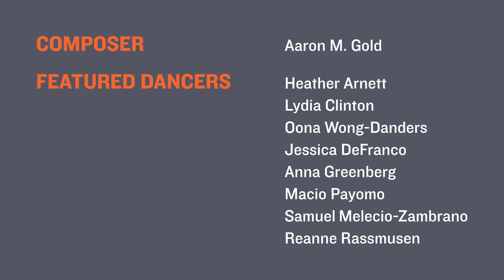OMCA at 50 Exploring Public Art Practices - Kristin Damrow Impact Acclimate